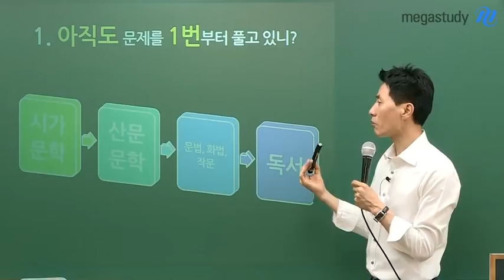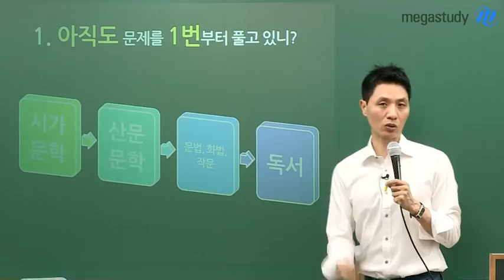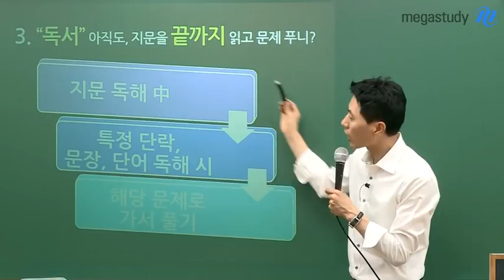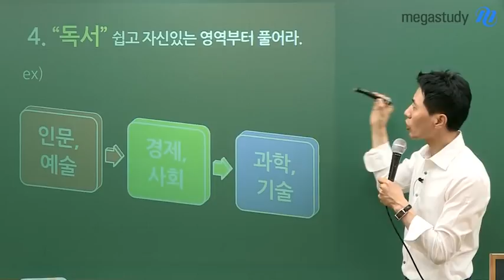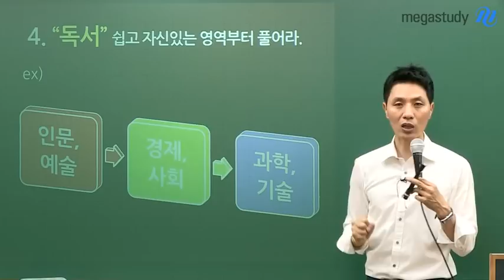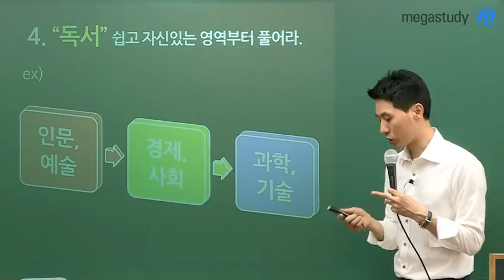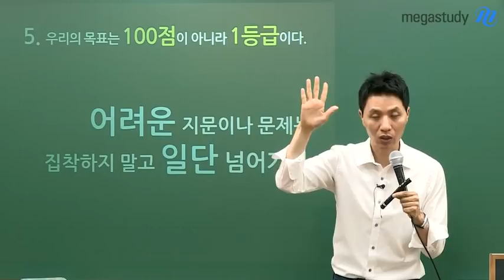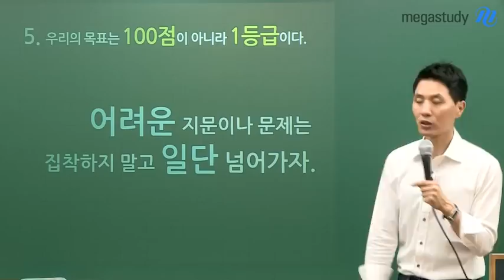[메가스터디] 국어 최인호쌤 - 6평 국어 ! 시간 안에 푸는 방법!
국어 모의고사.
높아지는 난도, 길어지는 지문, 신유형, 복합지문 등등
이런 저런 이유로 시간이 부족하지 않으신가요?

이번 캐스트에서는 국어 모의고사를 시간 안에 푸는 방법에 대해 이야기합니다.

1. 아직도 문제를 1번부터 풀고 있니?
 - 시간 단축을 위한 효율적인 문제 풀이 순서와 그 이유

2. "문학", 어떤 순서로 문제를 풀고 있니?
 - 문학 지문의 문제 풀이 순서와 그 이유

3. "독서", 아직도 지문을 끝까지 읽고 문제 푸니?
 - 끝까지 읽지 말라는 말이 아니다.
 - 한 번 읽을 때 정확히 읽고, 지문 독해 중 문제 풀이법

4. "독서", 쉽고 자신있는 영역부터 풀어라.
 - 자신있는 영역부터 풀어서 점수 확보하기

5. 우리의 목표는 100점이 아니라 1등급이다.
 - 어려운 지문이나 문제는 집착하지 말고 일단 넘어가자

자신에게 맞는 방법을 찾아서, 6월 모의평가에서 좋은 결과 얻길 바랍니다 :)